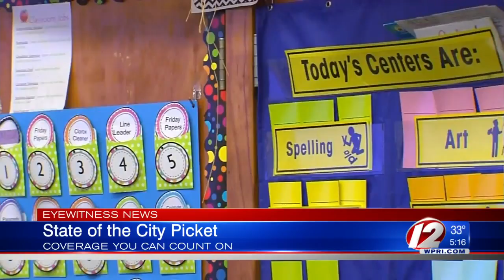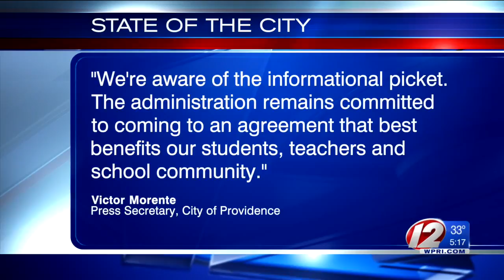Mayor Jorge Elorza set to deliver State of the City Address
Providence teachers are preparing to picket outside of city hall claiming Mayor Elorza is unwilling to invest in public schools and education itself